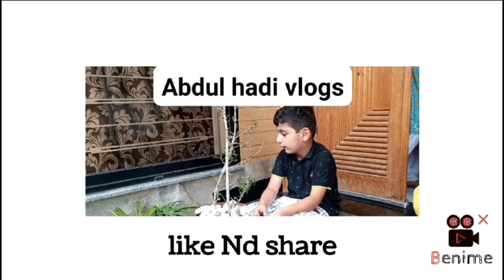Ek paroot Azad kr dia||Paroots ky lye lagaye Box😊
Aoa Friends I m Abdul Hadi my hobby is traveeling and i m pet lover